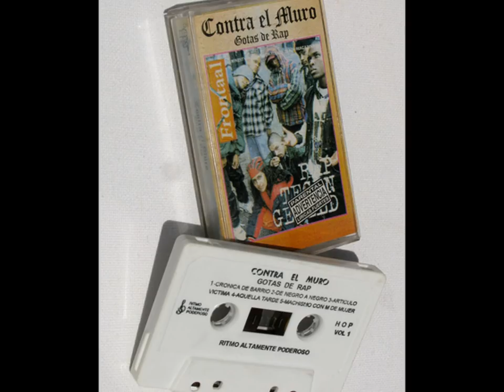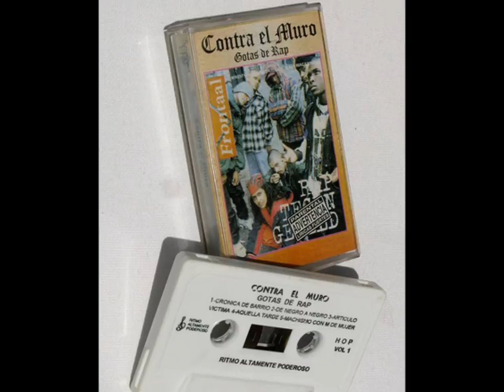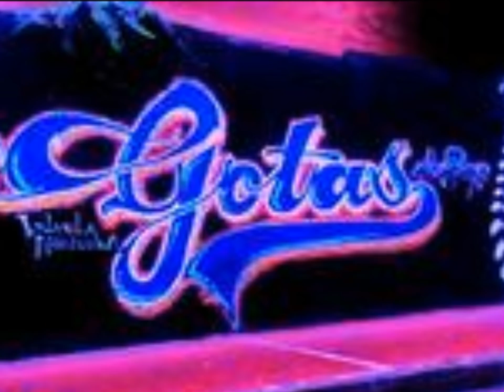GOTAS DE RAP - puta madre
rap colombiano old school
gotas de rap
album : revolucion
track : 18  puta madre
año:1997